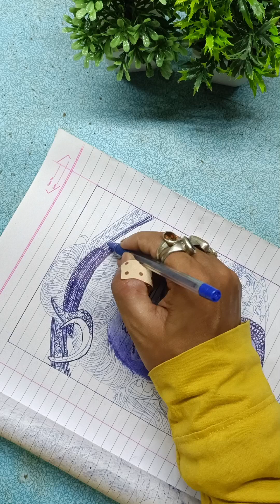How to draw lord shiva || Easy drawing of mahadev Little step by step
Shiv Baba ke liye like comment share kar dena doston ke sath jarur mere video per support karna pen ka drawing kaise laga kafi time leta hai drawing karne par shiv baba hindu dharm ke liye Jay